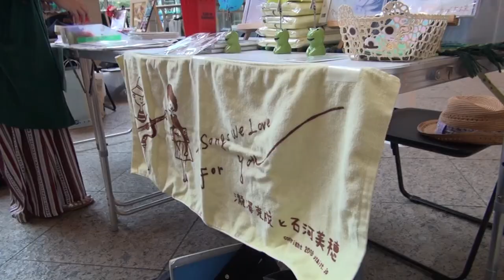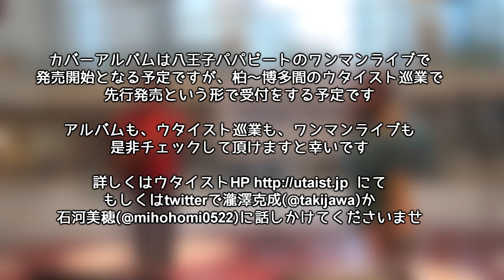みなとみらいSTREET MUSICでライブをしてきました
みなとみらいで行われた「みなとみらいSTREET MUSIC Vol.11」に
出演させて頂きましたので、その様子を少しだけご紹介。

最近よく動画でも登場をする石河美穂さんと
ウタイストというユニットを始める事になりまして
今回はウタイストとしては２回目のライブでした。

山崎まさよしさんのセロリ、スピッツさんのロビンソンを
チャッと編集してお届けいたしますです。

また動画内でも少し触れていますが、
１０月２５日よりスタジオライブという形で
柏、新宿、名古屋、大阪、広島、博多を回ります。

いつも通り申し込みも参加費も不要ですので
お気軽に遊びに来てくださいませ。

そして１１月２日水曜日、八王子パパビートにて
ワンマンライブを行う予定でございます。
気合いを入れて臨みますので是非ご来場くださいませ！！

お気軽にお声かけくださいませ！！

1,000本以上動画がありますので、目的の動画が見つけやすいようにカテゴリ分けしました。